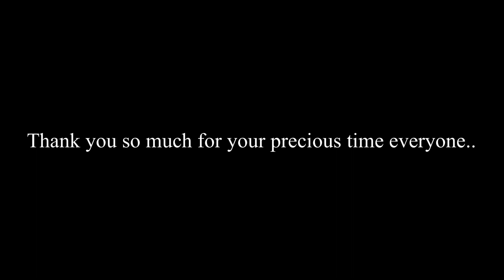Tawang in the month of April || Hiking in snow|Thupten Tsering